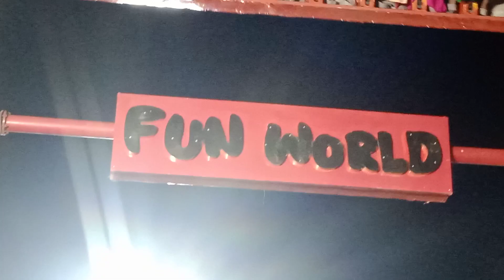உயிர் போய் வந்துருச்சு 🤣🤣